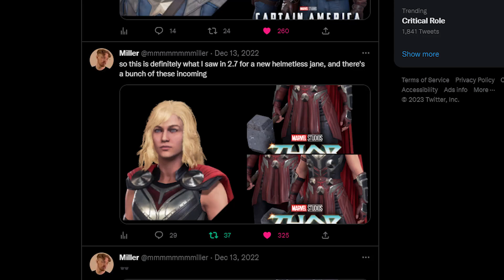The Marvel Fashion Show Game | Marvel Avengers Game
In this video we are back on Marvel Avengers Game! The topic we're gonna be discussing is SKINS! lol

Marvel Avengers Game

 Marvel Avengers Game is a 2020 action-adventure brawler game developed by Crystal Dynamics and published by Square Enix Europe. Based on the Marvel Comics superhero team the Avengers, the game is mainly inspired by the Marvel Cinematic Universe's iteration of the group.

Your New?